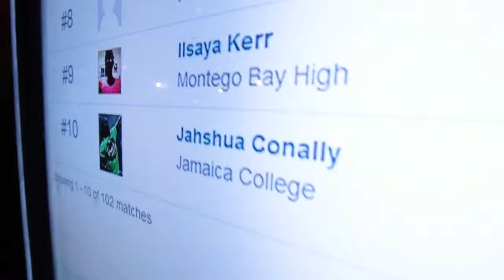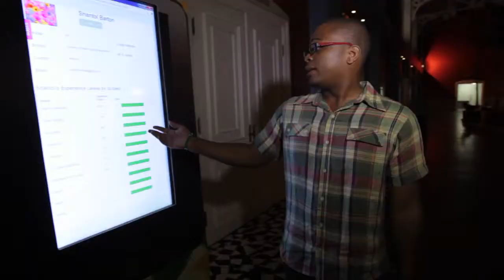Innovation & technology: is it possible to combine study with play?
Check out the story of Gordon Swaby, a Jamaican Internet entrepreneur who has founded EduFocal Limited, an E-Learning web application for students at the primary and secondary level that combines study with play.